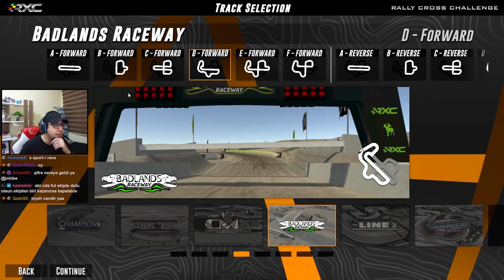Kıyasıya Mücadele ve Kaos - RXC Rally Cross Challenge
Merhabalar arkadaşlar. Twitch'te oynadığımız oyunların bölümlerini bu kanalda paylaşıyoruz. Bu bölümümüzde RXC - Rally Cross Challenge oyununu deniyoruz. İyi seyirler.